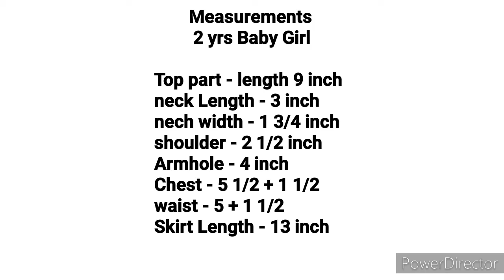FROCK FROM SHIRT / DIY / SHIRT TO FROCK IN 10 MINUTES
FROCK FROM SHIRT  / DIY / SHIRT TO FROCK